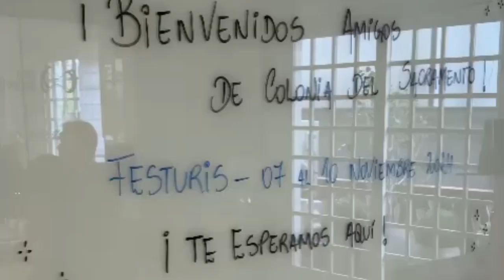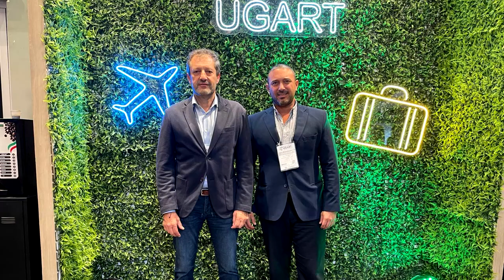Martín De Freitas